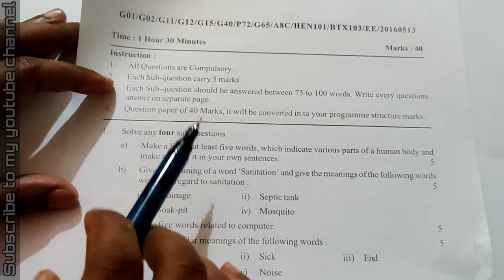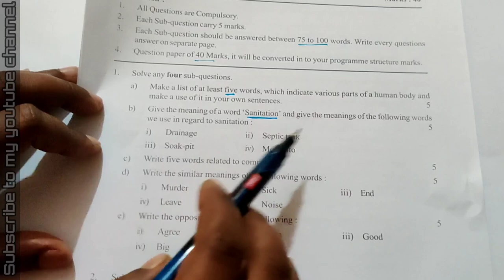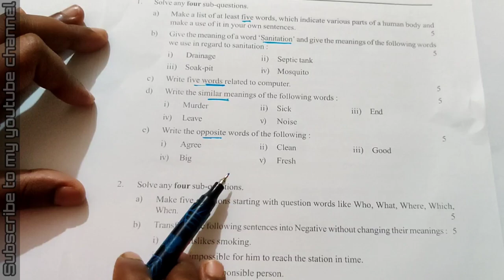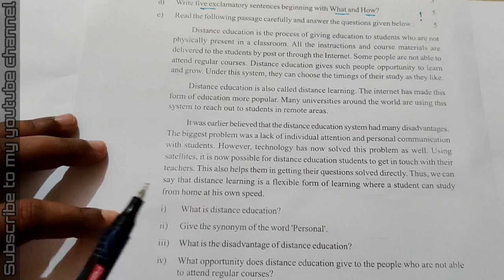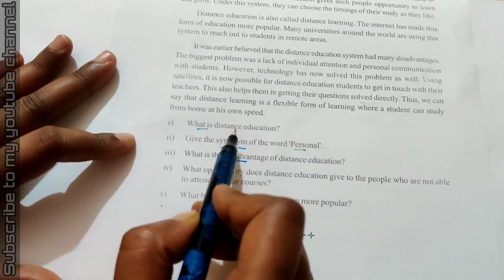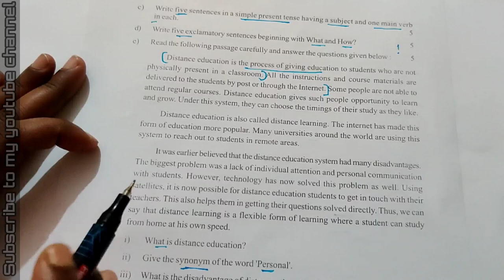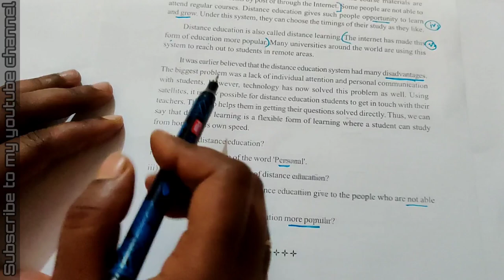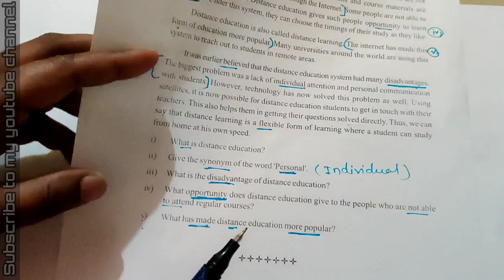YCMOU Exam - 2022 / HEN - 101 / इंग्रजी भाषेचा अभ्यासक्रम/ Offline Exam 2022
Competitive Exam Related channel.

My New Channel - competitive exam/mpsc/upsc/police bharti/army/talathi bharti/aarogya sevak/mhada/sbi clerk/ibps. reasoning. mathematics video.